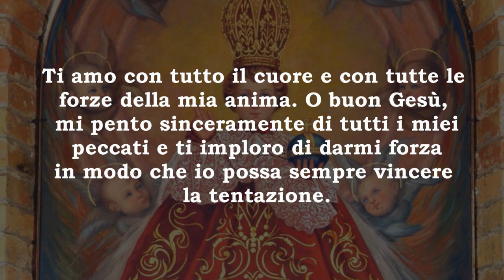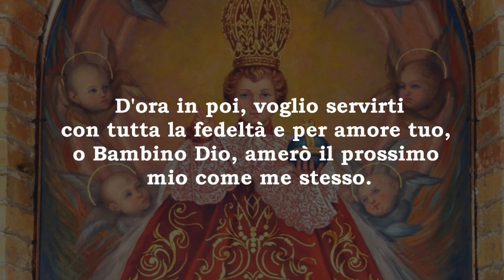Preghiera al Bambino Gesù di Praga